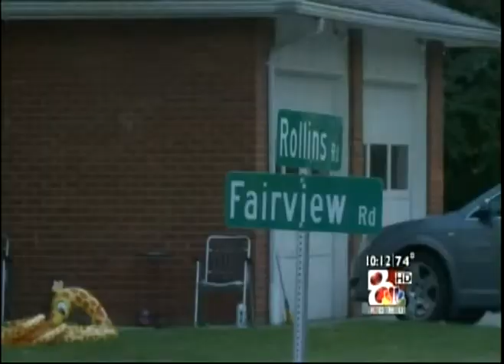New Mini Roundabout Has Neighbors Worried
The new mini roundabout at the Rollins and Fairview Roads in West Columbia was put in place to slow traffic in the area. Yet some local residents feel it poses a major danger.